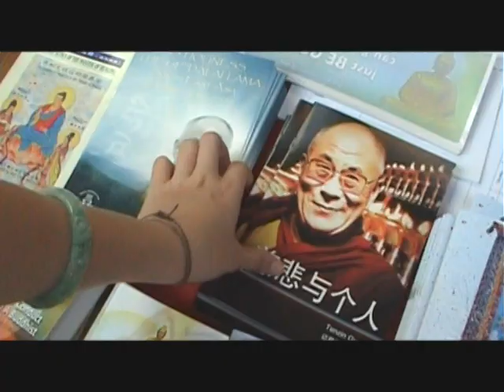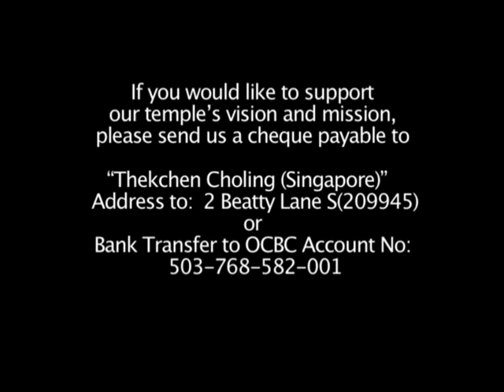Connecting all with Divine Hearts - Fund Raising for our activities in 2008.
This video shows what we do to benefit others.